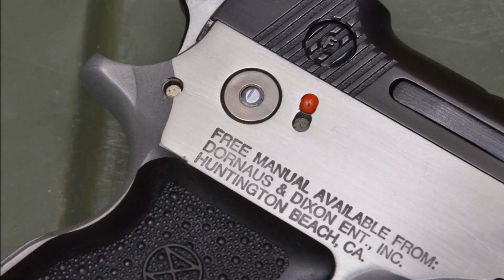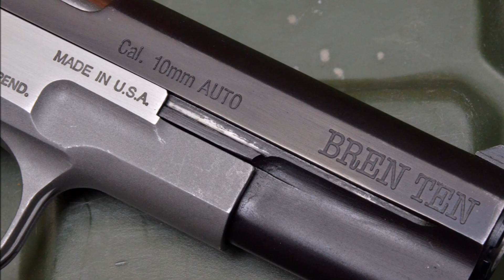Bren Ten calibro 10mm Auto. Dettagli e caratteristiche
La pistola Bren Ten calibro 10mm Auto fu prodotta dall'azienda californiana Dornaus & Dickson Enterprises Inc. dal 1983 al 1986.

La Bren Ten fu presentata sul mercato americano nel 1983 ma subito iniziarono a verificarsi gravi problemi tecnici e commerciali, probabilmente dettati anche dall'ingenuità dei titolari, che avevano iniziato a vendere la pistola un anno prima della presentazione ufficiale.

Per tenere fede agli impegni presi con i clienti sempre più spazientiti, molti esemplari furono furono consegnati senza caricatore, con l'impegno di fornirli appena pronti. Una volta che l'impaziente cliente riusciva ad avere i caricatori e a sparare, iniziavano altri guai. Il rinculo estremamente energico della cartuccia 10mm Auto in alcuni casi provocava la rottura del traversino dell'hold open e comunque si dimostrava parecchio punitivo per il tiratore. Così come erano arrivati, gli ordinativi della Bren Ten svanirono in breve; nel giro di tre anni la Dornhaus e Dixon andò in bancarotta, senza aver cambiato affatto il mondo delle armi da servizio, ma avendo creato un ghiotto boccone per i collezionisti. Si stima infatti che siano state costruite circa 1500 Bren Ten in versione “full size” e compatta, pochissime delle quali sono arrivate in Italia. Ecco perché la Bren Ten è considerata una sorta di “Santo Graal” tra le pistole moderne ed è terribilmente difficile riuscire a vederne una dal vero.

Ecco perché quando abbiamo saputo che all'armeria Bunker Gunstore di Milano c'erano addirittura due esemplari di Bren Ten, non abbiamo saputo resistere e siamo andati a realizzare un video che vogliamo condividere con voi lettori. Buona visione!